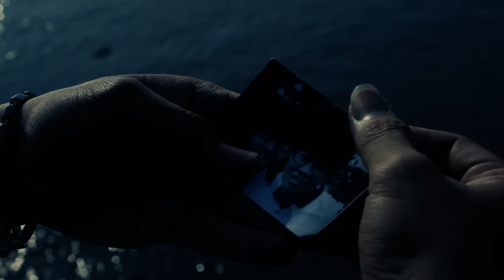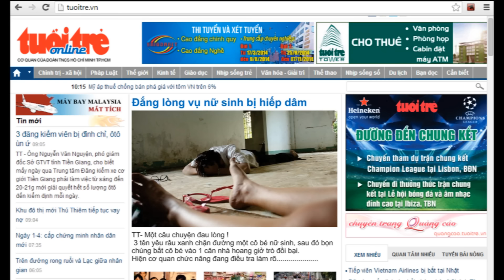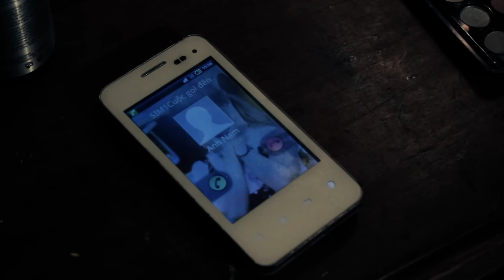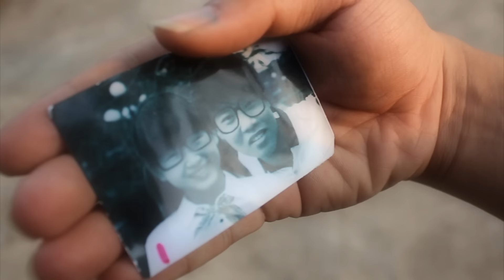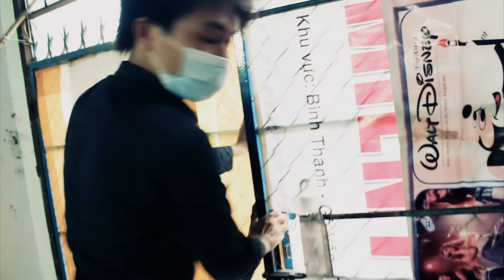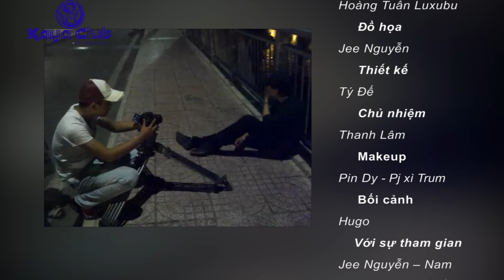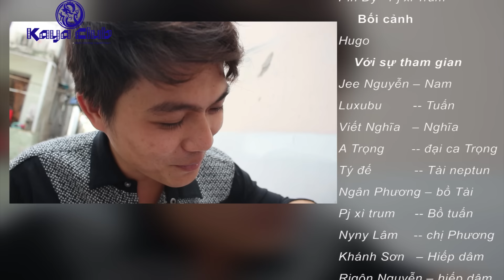NẾU MÀY LÀ TAO PHẦN 1 | TI GÔN, KAYA CLUB | VÒNG VÂY CUỘC ĐỜI | PHIM GIANG HỒ HÀNH ĐỘNG 2018 FULL 4K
Khi bị Long càn quét , Nam về ở ẩn còn Tuấn mất trí nhớ vì bảo vệ bạn gái nên theo phe Long, Gà thì đi tù Long vì thế càng phô trương thế lực. Khi Gà ra tù cuộc chiến đẫm máu của 2 băng đảng tiếp tục gay cấn , đây cũng là tập cuối của phim sản phẩm do Kayaclub sản xuất.

© Các video trên kênh " " đã được đăng ký bản quyền với Youtube. Vui lòng không sao chép, re-upload dưới mọi hình thức.